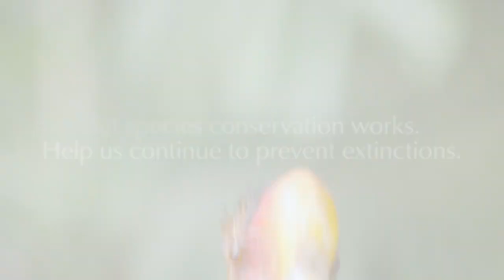15 years of Preventing Extinctions | BirdLife International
As BirdLife's Preventing Extinctions Programme celebrates its 15-year anniversary, we sit down with Roger Safford, who co-ordinates the Programme, to ask what it takes to bring a species back from the brink.

From his career beginnings in Mauritius where he witnessed the incredible recovery of species from populations of just single figures, Roger talks of the importance of species conservation and local engagement – and why, at this critical point in history, it is vital we take greater action to prevent extinctions and ensure that common birds stay common.

Credits:

European Turtle-dove (Vulnerable): erenarpacik / Shutterstock
Eurasian Skylark (Least Concern): Recorder75 / Shutterstock
Pink Pigeon (Vulnerable): Mauritian Wildlife Foundation
Mauritius Kestrel (Endangered) & chicks: Katiana Saleiko
Marquesas Ground-dove (Endangered): S. Cranwell
Wreathed Hornbill (Vulnerable): Sanit Fuangnakhon / Shutterstock
Tahiti Monarch (Critically Endangered): Thomas Ghestemme / SOP Manu
Conservation action for Tahiti Monarch: SOP Manu
Photos: Roger Safford